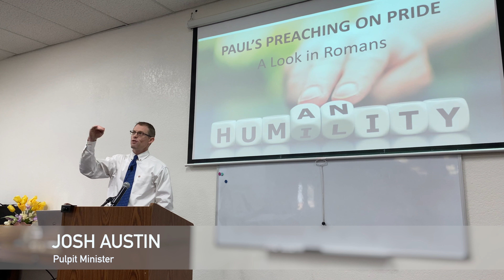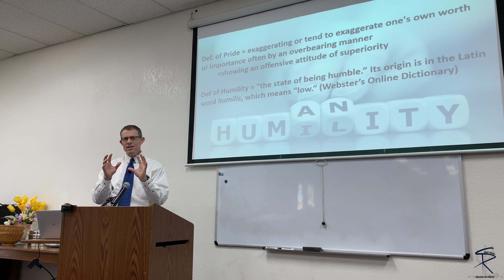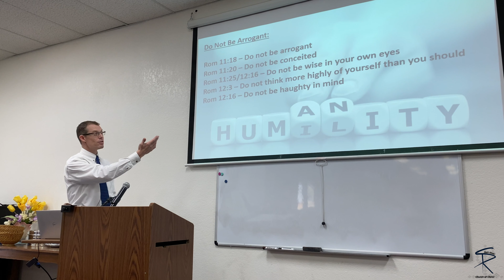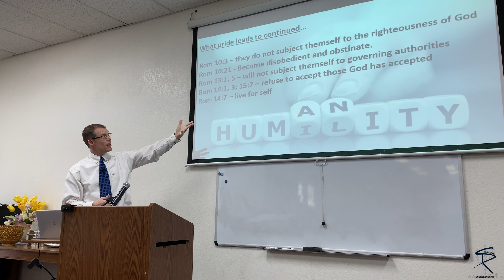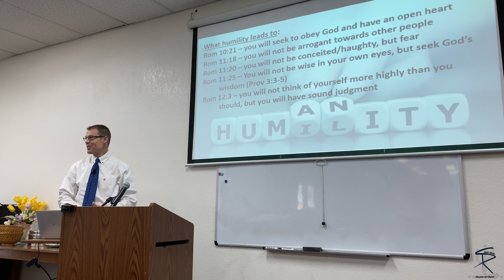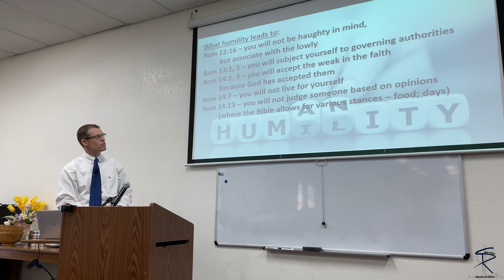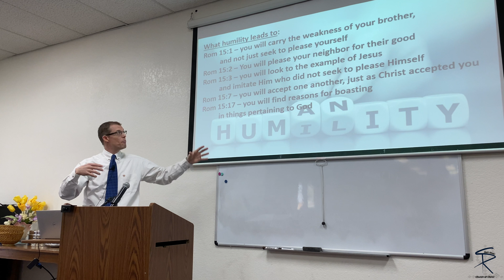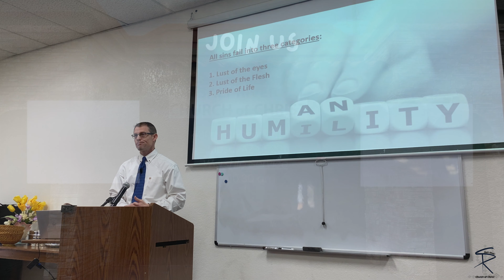Paul's Preaching On Pride | Josh Austin | Romans | 3-26-23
Sunday Sermon March 26, 2023. saltriverchurchofchrist.com